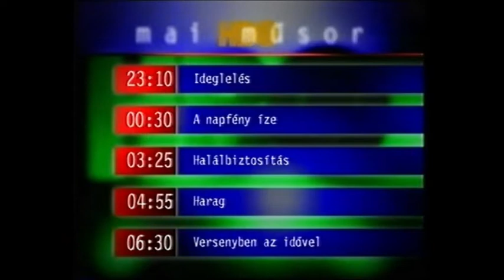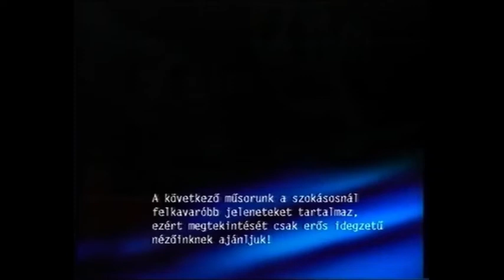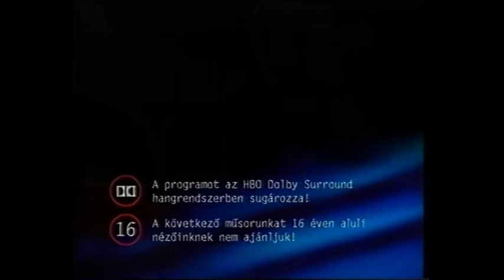VhsRip HBO filmajánló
Kábel TV-s HBO felvétel nem saját, nekünk nem volt HBO-nk.